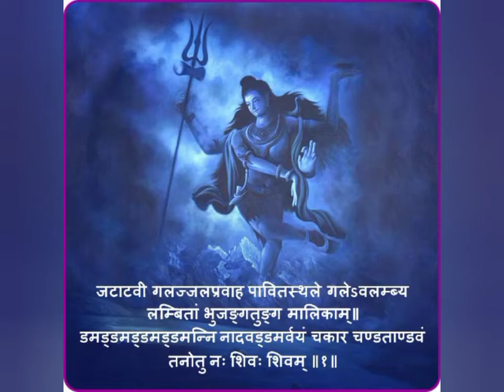Shiv Tandav Strotam || Mahakal Stotram || Om Namah Shivay || Har Har Mahadev || Shiv ji Tandav